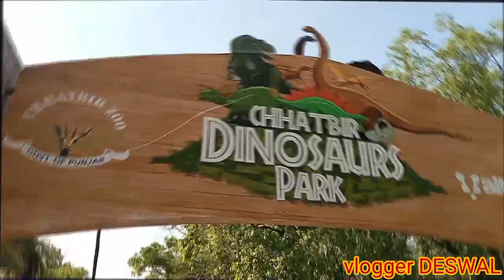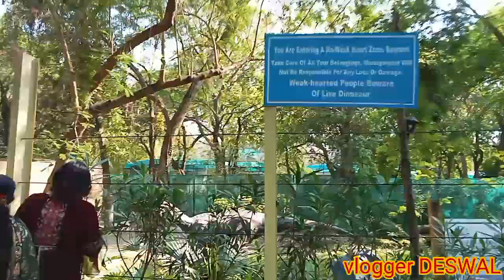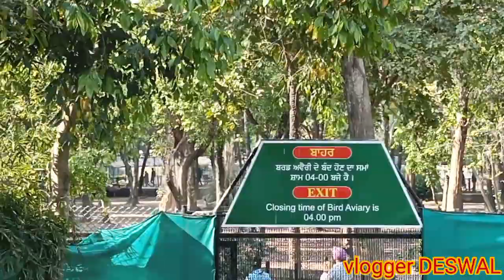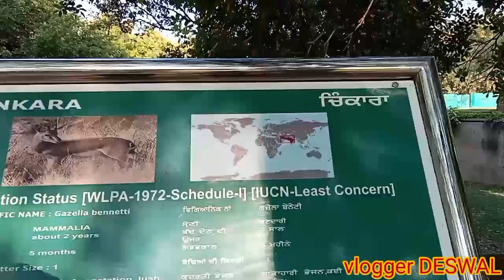dinosaur park Chandigarh 🌼//Chandigarh chidiyaghar 🌹//mohali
Diyanasor park Chandigarh 🌼//Chandigarh chidiyaghar 🌹//mohali
Chandigarh ghumne ki jagah
Chandigarh mein ghumne ki jagah
Chandigarh most beautiful place
Chandigarh beautiful place
Chandigarh mein कहां-कहां ghume
Chandigarh vlog
chhatbir zoo video
 chhatbir zoo mohali
Chandigarh video
VLOGGER DESWAL
chhatbir zoo dinosaur
 chhatbir zoo zirakpur

zoo chidiya ghar

 zirakpur
 chhatbir zoo dinosaur park
vloggerdeswal
deswalvlog
zoo ka vedio
chidiya Ghar
chhatbir zoological garden
chhatbir zoo Zirakpur chidiyaghar
chandigarh
chandigarh tour
Zirakpur chidiyaghar